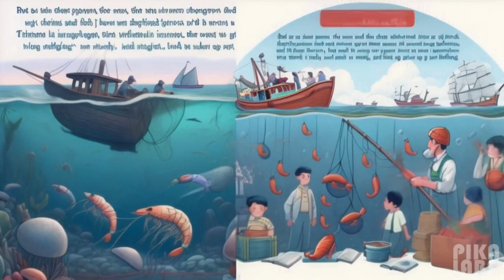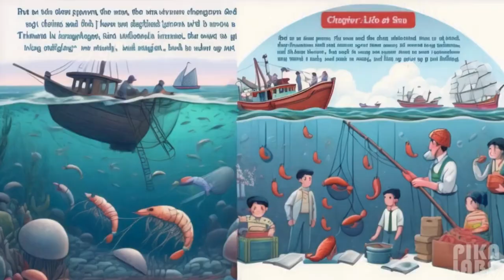Ngư dân gốc Việt ở Mỹ bỏ nghề chài lưới 🌊 Từ Biển Cả đến Cuộc Đời 🌊🎣 🦞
X22924